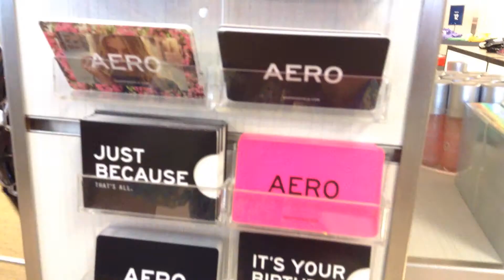Bessie & Bridget's Reaction to Aeropostale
Bessie and Bridget are shopping @ Aeropostale for their first time!                                                  Will they dislike the store?                                      Or shop until they drop?